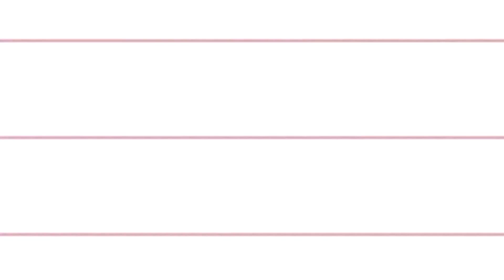गोगा जाहरवीर की विवाह की सम्पूर्ण कथा | जन्म से समाधि तक Raju Punjabi | राजस्थानी कथा | ( HD Video)